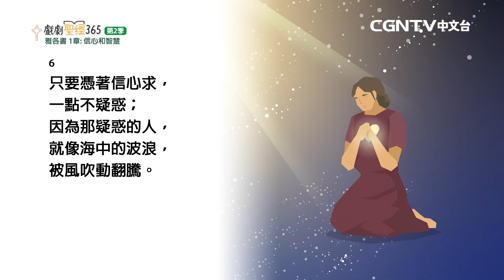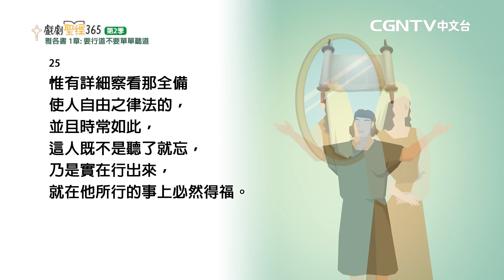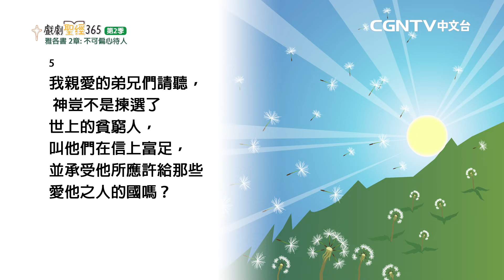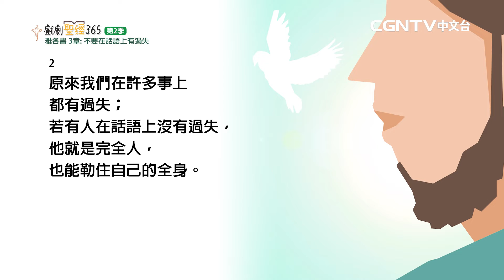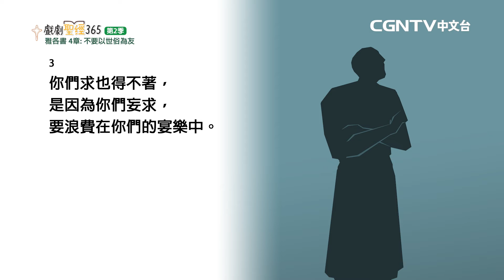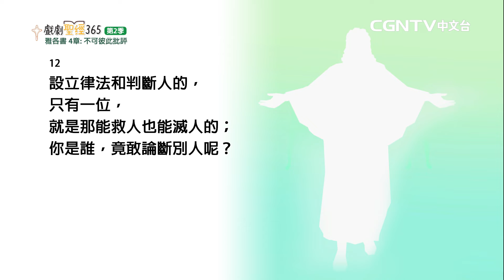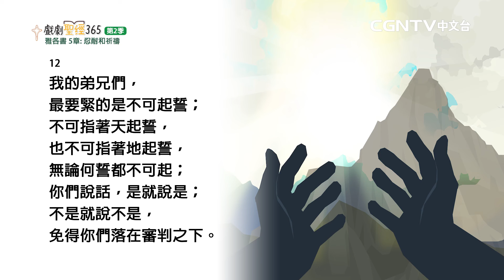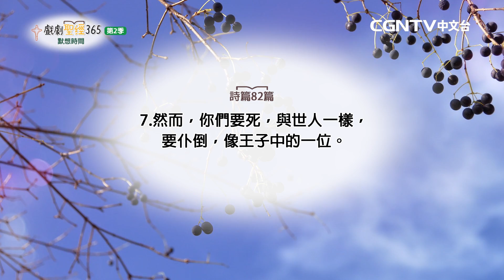【戲劇聖經365-第2季】（繁）雅各書 1-5章 07/21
平安✝️
今天我們來讀雅各書1-5章

奉獻帳號：
銀行：國泰世華銀行(013)華江分行
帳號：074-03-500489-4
戶名：社團法人中華基督環球福音網協會